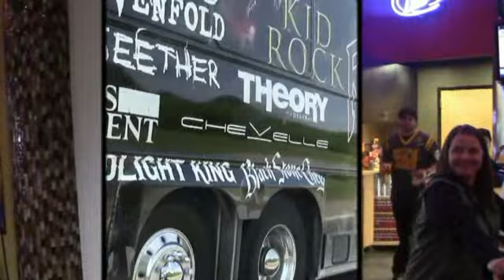Road to the Range 2014!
Join us for our last week of Road to the Range bus stops! More info at TheBlitz.com.